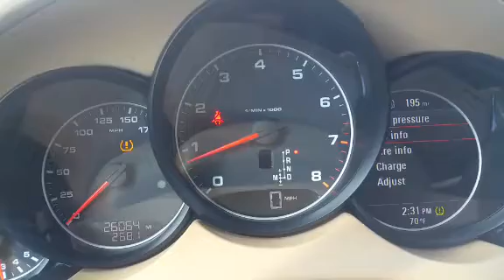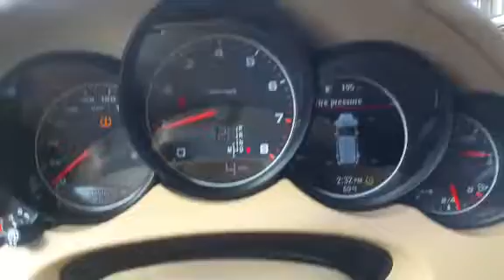how to clear tire pressure light on Porsche Cayenne . Porsche Cayenne TPMS light is on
TPMS. Tire pressure monitor sensor light on